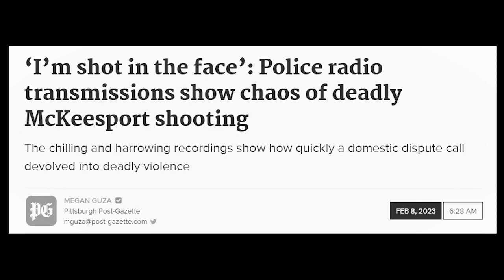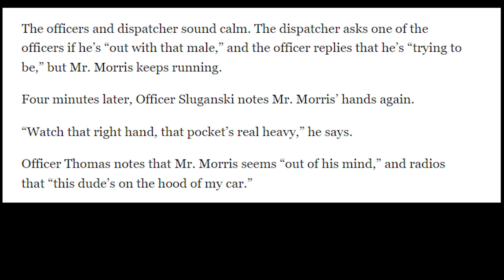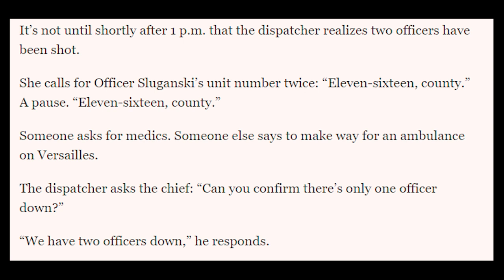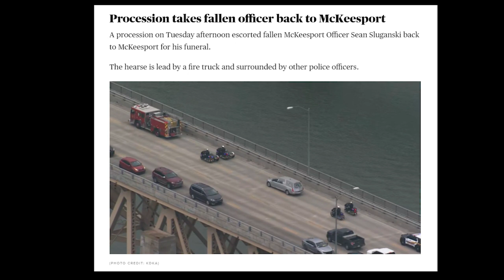McKeesport PA 02062023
MCKEESPORT, Pa. (KDKA) - One officer was killed and another was injured after a shooting in McKeesport.

The officers were responding to a domestic call on Wilson Avenue when they encountered the suspect on Grandview Avenue. Allegheny County police said the suspect pulled out a handgun and opened fire.